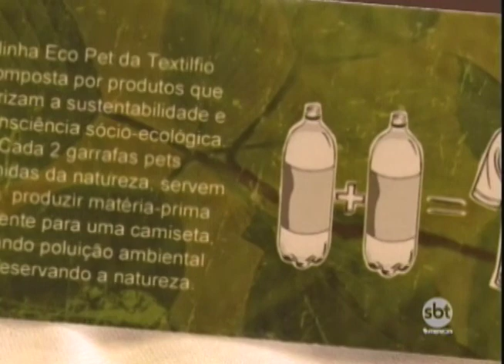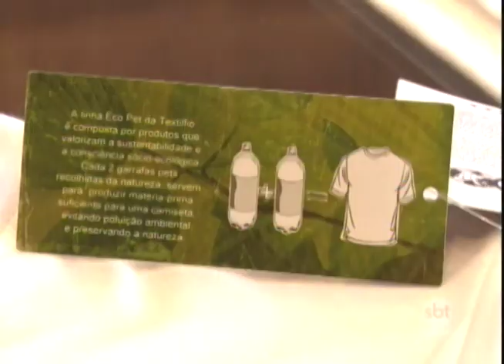Conheça as peças de roupas sustentáveis